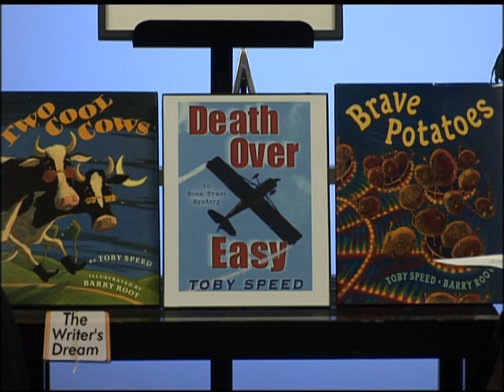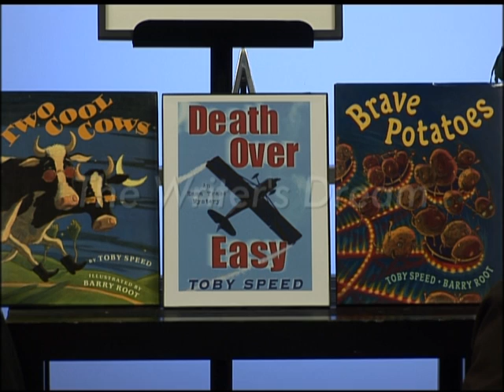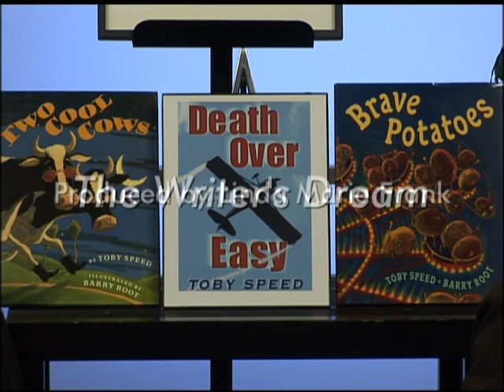Writer's Dream Interview with Toby Speed Part 2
Writer's Dream TV Show Interview with Author Toby Speed Part 2